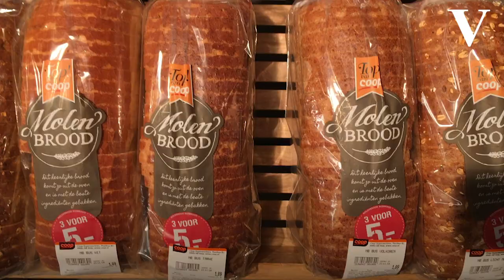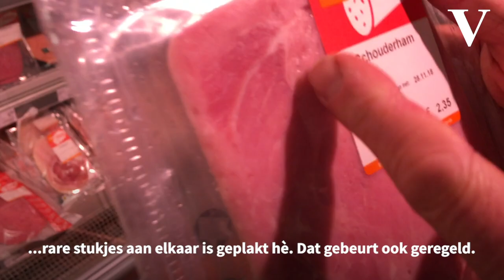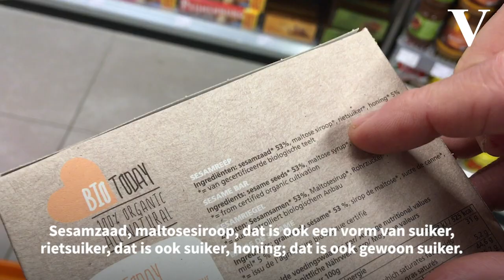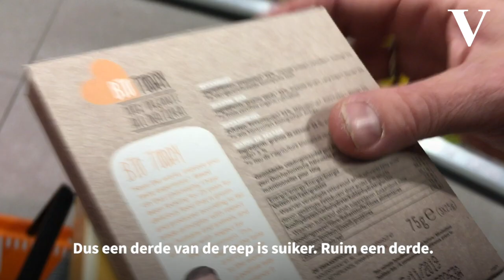Met Teun van de Keuken op supermarktsurvival - V-vlog | de Volkskrant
Een rondje door de supermarkt met Teun van de Keuken gaat bepaald niet snel, maar is wel érg leerzaam. Want waarom liggen er altijd te harde avocado’s? En hoezo zijn mooie rode aardbeien juist smakeloos? Van de Keuken prikt door alle slimme trucjes van de supermarkt heen om je meer te laten kopen, zodat je alleen met spullen thuiskomt die je echt wilde hebben. En dat begint met het pakken van een mandje, en dus vooral geen karretje.